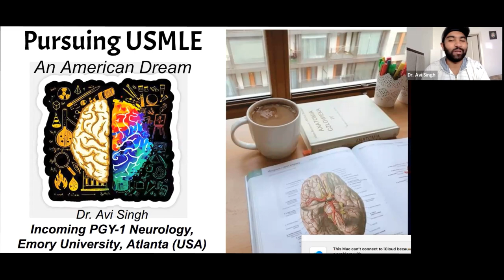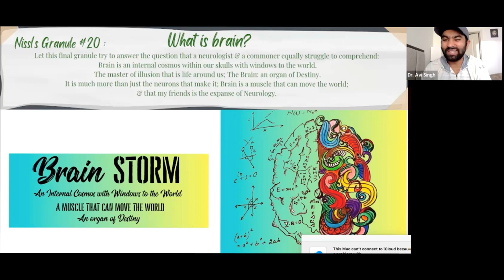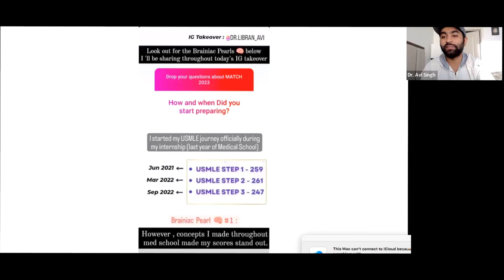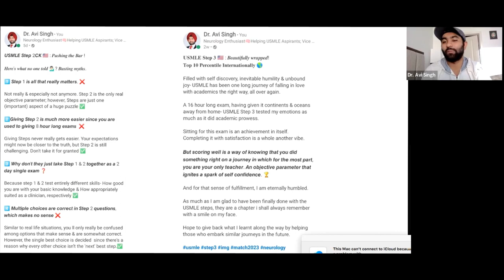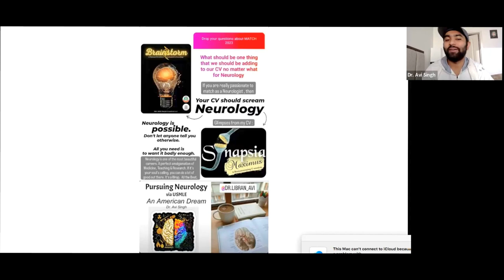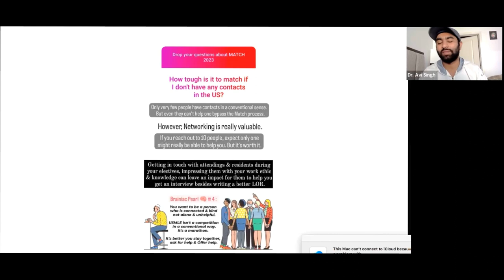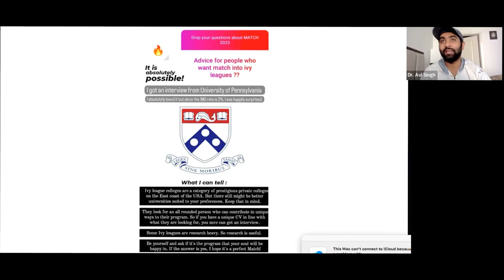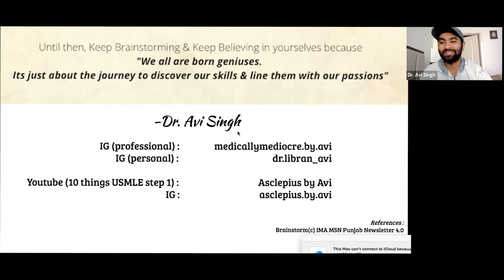USMLE Journey Overview : What, When & How to prepare & Match (by Dr. Avi)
An Overview of the USMLE Journey & FAQs by Dr. Avi Singh especially for students considering to choose USMLE vs Residency in Home country